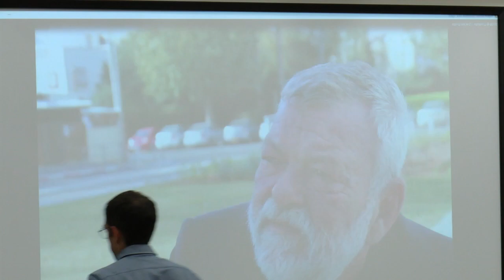שנה ללכתו של אילן גילאון: דברי פתיחה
שמאל זה מרצ.